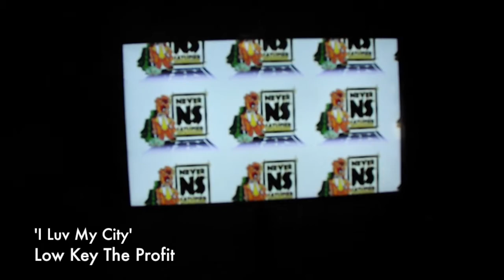The Streets Of Vegas:Low Key the Profit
Artist LowKey the Profit of Never Satisfied Entertainment